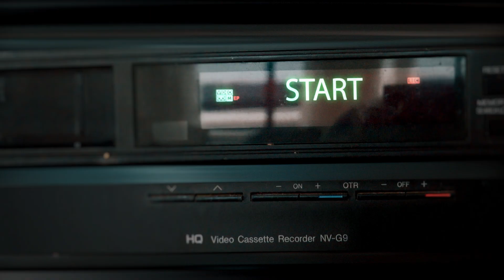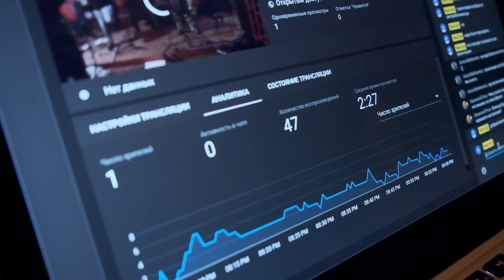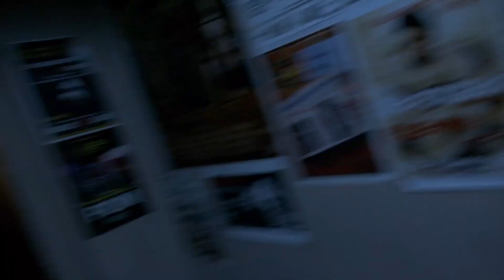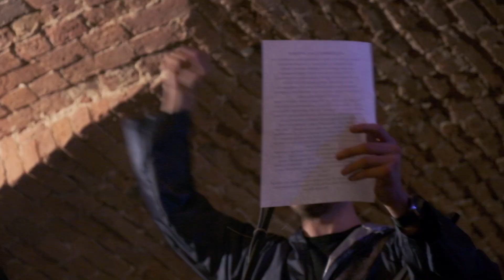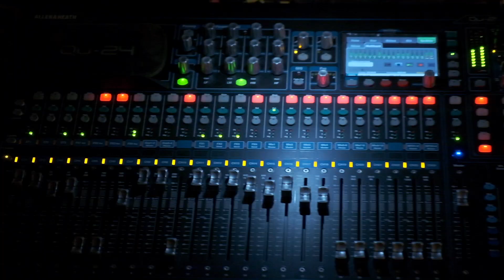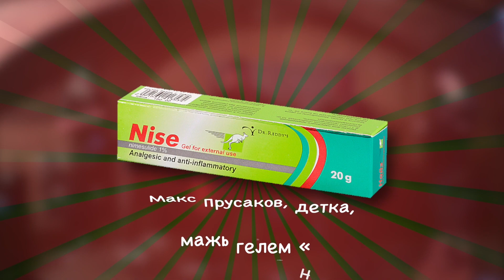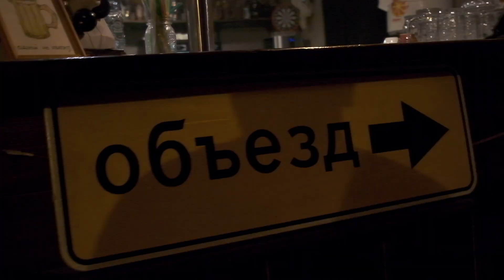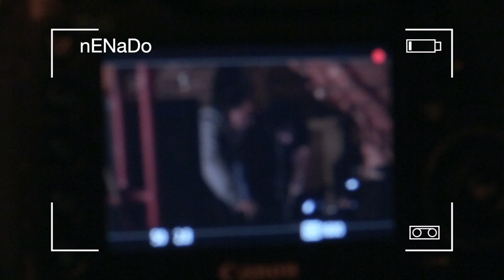Не Надо — Live at Old Town Bar (2020–∞)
Времена идут, идут, идут, идут. Светлого в мире всё меньше. Пора делать этот мир хуже, чтобы пробить отверстие с обратной стороны.
В сложную пору жизненно необходим лучик света, отблеск на тронувшемся стеклярусе, сполохи хохота даже в угольно-чёрном юморе. Мы старались, у нас не получалось. Мы старались снова, получалось ещё меньше. Мы старались — и обосрались. А потом часы отбили полночь, и тыква превратилась в стопку дискет с записью концерта группы _Не Надо_ в [Old Town Bar] {26 октября 2020 года}. Остаток времени мы потратили на поиски floppy-дисковода, копирование и склейку результата. Итоги смотрите сами.
Кто-то сочтёт происходящее устаревшим. Или увидит себя безнадёжно молодым. Или побежит добиваться удаления этого видео. Это понятно. В мультивселенной Не Надо это видео в 70 раз дольше, не существует, проигрывается задом наперёд, содержит все выпуски «Спокойной ночи, малыши» и «Криминальной России», в том числе, те блевотные серии про маньяка-убийцу. А раз мы с вами заперты в этом единственном лейбницевском мире, давайте радоваться малому. Что концерт всё-таки вышел, а дальше хоть трава не расти, хоть хо, хоть ара.

Включайте прямо сейчас: უმაგრესი სისხლიანი живое исполнение годами отработанного и покрытого пылью, плесенью и потом материала. Кто был с нами — все в сердцах. Кого пронесло — мир вам.

Соучастники:
📢 промоушн, вокализы и гитарные струны — ელიას ტაროსტინი
⚙️тех. директор, струны гитары — דמיטרי גורסין
💅костюмы, арпеджио и сэмплы — 阿列克谢·索佐夫
🚙мощь, всё подряд — Yury ex-Machina
🥐друм-тум-тум — Պարոն Կրուասան
🍌тум-тум-друм — Кириллъ Банановъ
📼камера, за-бас-товка — Arsenal Raqamlar bo'yicha
🔞интермедия, перформанс — Artemis Manet

АДишнл продакшн от богов хаоса:
• Mixal Formigo — Крамермен
• Adéle Quoi — Крамервумн
• Evil Polna — Кайфовые зумы
• Игорь Сука🖤— УВАЖАЕМЫЙ сукарежиссёр

All copyrights are prosrany v 2020.